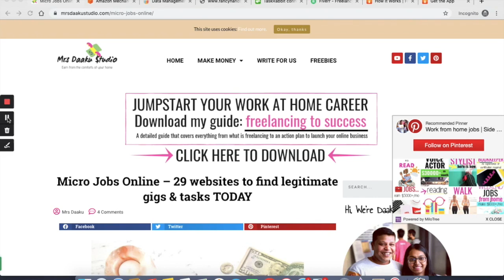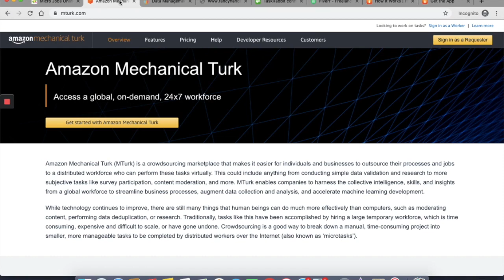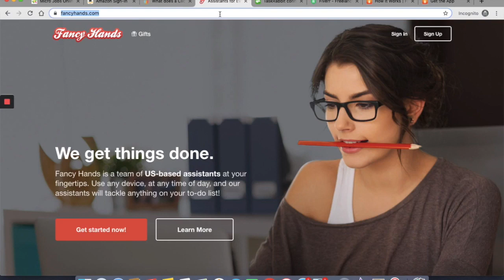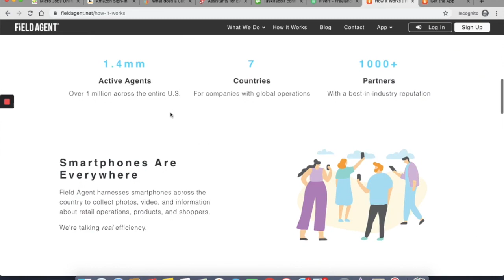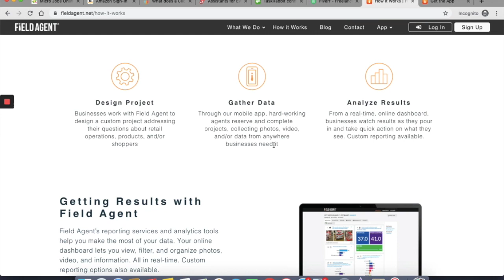6 Online Micro Jobs Online Make Money Online Work from Home 2020